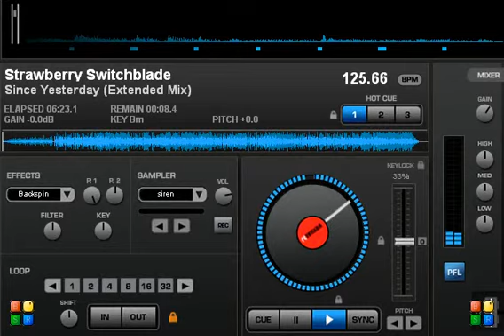Strawberry Switchblade - Since Yesterday (Extended Mix)